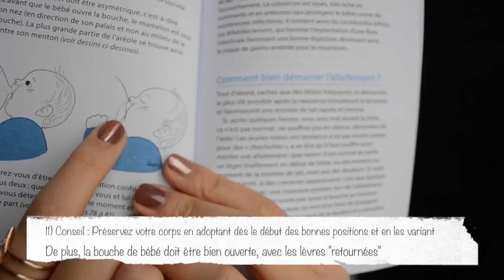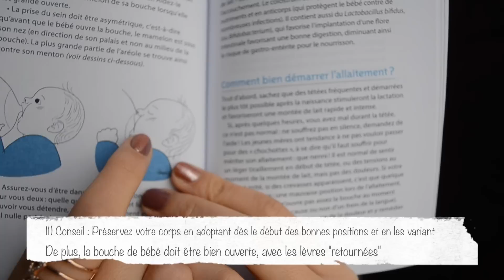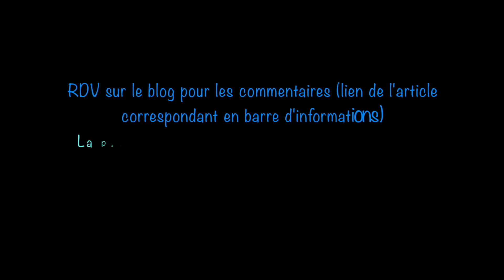Allaitement maternel part 1/2: expérience, conseils, ce qu'on ne vous aurait pas dit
Cette chaîne est liée au blog Mode, Beauté, Maternité, lifestyle: bien-danssapeau.com.

Pour toute question, rendez-vous sur l'article correspondant à cette vidéo sur mon blog

Les bijoux sont de la marque Stella & dot pour laquelle je suis Distributrice Indépendante.Toute cliente passant commande sur ce lien Trunk Show de Fêtes de fin d'année entre en jeu dans le concours pour remporter des crédits bijoux sur ma boutique en ligne, les crédits étant cumulés grâce à vos commandes sur le lien.
Chaque mois, le lien change. Si vous regardez cette vidéo au-delà du 31 décembre 2015, vous pouvez trouver un autre lien concours dans les articles récents de mon blog.

- Revue Souvenir de la poudre de riz de Java de Bourjois

➸ ➸ ➸ Ma dernière vidéo tutoriel make-up (avec la Naked Smoky de Urban Decay)

Où me trouver ??? Mais partout, Internaute !!!

Pense à liker ma page Facebook ici pour suivre mon actualité et recevoir quelques bons plans

Pour toutes autres questions et commentaires, RDV sur mon blog :)